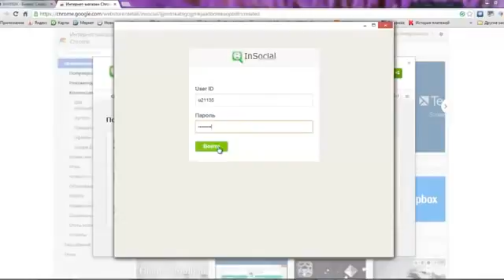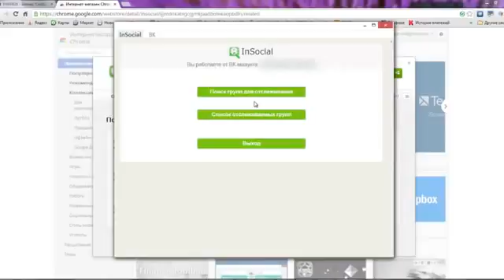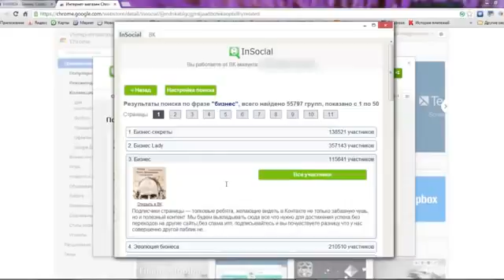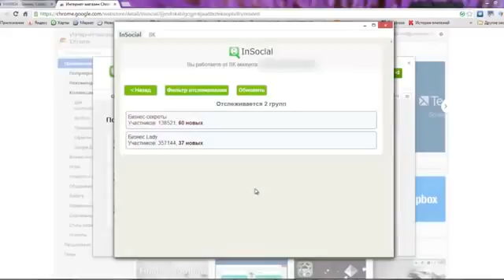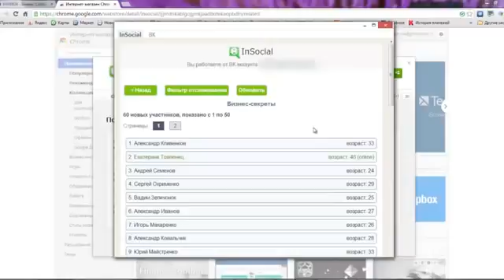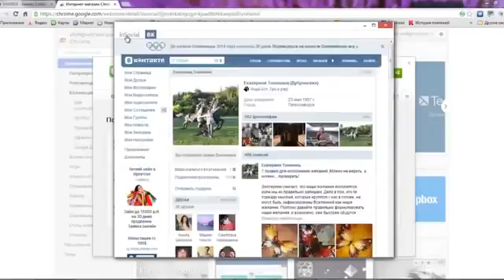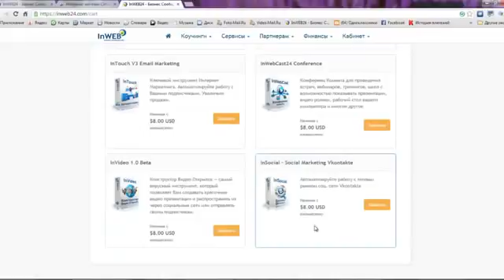Как ПРИВЛЕЧЬ Толпы Партнеров из соц сети 'Вконтакте', VKONTAKTE'